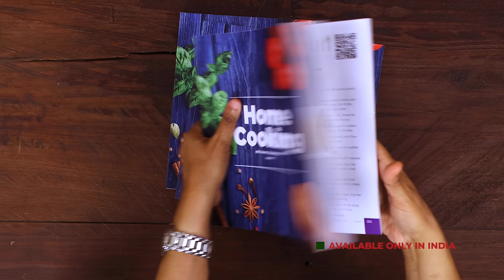ட்விக்ஸ் சாக்லேட் | Homemade Twix Bars Recipe In Tamil l Chocolate Twix Bars l Chocolate Recipes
ட்விக்ஸ் சாக்லேட் | Homemade Twix Bars Recipe In Tamil l Chocolate Twix Bars l Chocolate Recipes | Dessert Recipes | @HomeCookingTamil |

ட்விக்ஸ் சாக்லேட்
தேவையான பொருட்கள்

மைதா - 175 கிராம் (Buy
ஐசிங் சுகர் - 65 கிராம்
உப்பில்லாத வெண்ணெய் - 115 கிராம் (Buy
சர்க்கரை - 1 கப் (Buy
உப்பில்லாத வெண்ணெய் - 6 மேசைக்கரண்டி (Buy
பிரெஷ் கிரீம் - 1/2 கப் (Buy
மில்க் சாக்லேட் - 500 கிராம் (Buy

செய்முறை:
1. ஒரு பாத்திரத்தில் மைதா, ஐசிங் சுகர் சேர்த்து சலித்து கொள்ளவும்.
2. பிறகு உப்பில்லாத வெண்ணெய் சேர்த்து பிசைந்து கொள்ளவும்.
3. பின்பு கேக் அச்சில் பட்டர் பேப்பர் வைத்து அதன் மேல் தயார் செய்த மாவை வைத்து சமன் படுத்தி, பின்பு ஓவனை 180°C சூடு செய்து பிறகு தயார் செய்த மாவை 180°C 15 நிமிடம் பேக் செய்து நன்கு ஆறவிடவும்.
4. கேரமல் சாஸ் செய்ய பாத்திரத்தில் சர்க்கரை சேர்த்து குறைந்த தீயில் கலந்துவிடவும்.
5. சர்க்கரை பொன்னிறமாக மாறியதும் அடுப்பை அணைத்து விட்டு, பின்பு சர்க்கரையில் வெண்ணெய் சேர்த்து கலந்துவிட்டு பிறகு பிரெஷ் கிரீம் சேர்த்து கலந்து நன்கு ஆறவிடவும்.
6. கேரமல் சாஸ் ஆறியதும் பேக் செய்த பிரட்டின் மீது ஊற்றி சமன் படுத்தி 8 மணிநேரம் பிரிட்ஜில் வைக்கவும்.
7. பாத்திரத்தில் தண்ணீர் ஊற்றி கொதிக்கவிடவும். மற்றோரு பாத்திரத்தில் மில்க் சாக்லேட்டை உடைத்து சேர்த்து, கொதிக்கும் தண்ணீரின் மீது வைத்து சாக்லேட்டை கலந்துவிட்டு உருக்கி கொள்ளவும்.
8. சாக்லேட் உருகியதும் அதை தயார் செய்த பிரட்டை நறுக்கி சாக்லேட்டில் தோய்த்து எடுத்து பட்டர் பேப்பரில் வைத்து 30 நிமிடம் பிரிட்ஜில் வைக்கவும்.
9. பின்பு மீதம் உள்ள சாக்லேட்டை நறுக்கிவிட்டு பிறகு பரிமாறவும்.
10. அருமையான ட்விக்ஸ் சாக்லேட் பார் தயார்.

Hey guys!

Twix Bars are amazing and I can't rave enough about their taste and texture. Since they are one of my most favorite chocolate bars, I've decided to make at home one day and guess what! I loved them even more and that's the exact reason why I wanted to share the recipe with all you guys. Twix chocolate bar has a few mandatory elements in it for the whole thing to taste so perfect. There are a few tricks with regard to handling the chocolate and I shared them all in this video. Do watch this one till the end. Try these chocolate bars and surprise your loved ones.